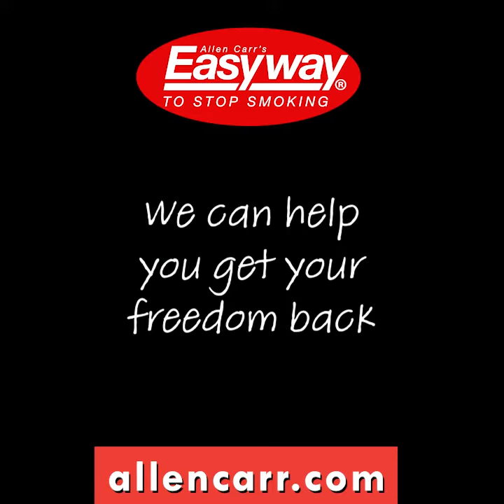How to Stop Smoking youssefelshafei2 Testimonial UAE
Quit smoking with Allen Carr's Easyway. World #1. 50m freed from addiction.